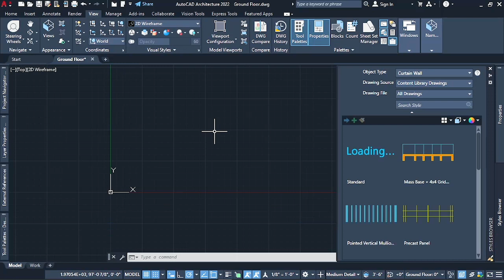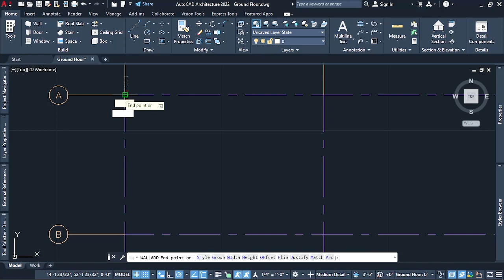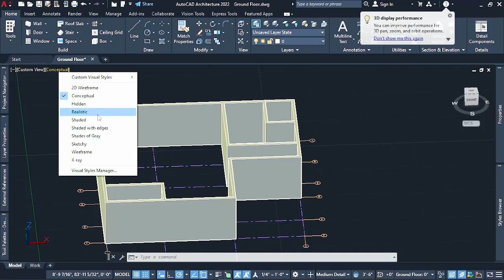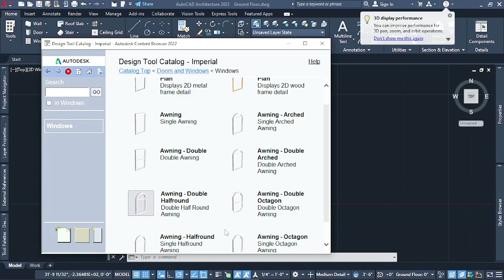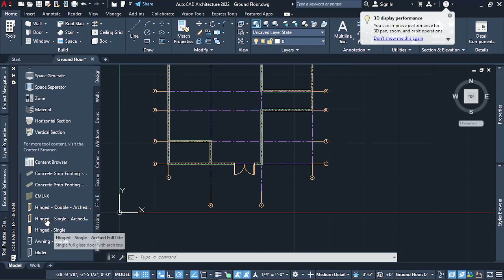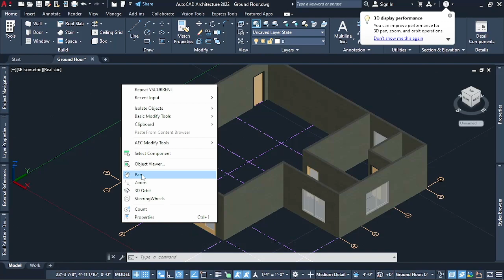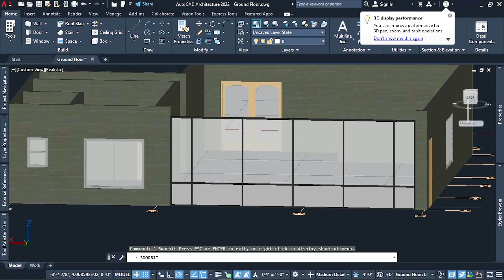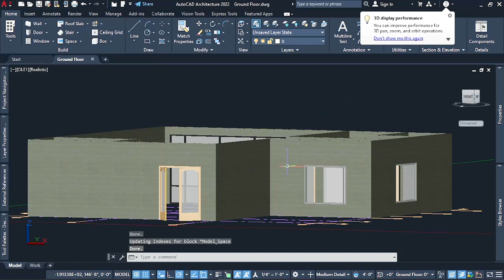Walls, Curtain walls, Windows and Doors in AutoCAD Architecture 2020 - 2023 [Episode 2]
Now lets create curtain walls to add a bit of modernity to our story building project. In this video we go through the process of creating walls,cutain walls, windows and doors to elevate our project.
I do AutoCAD videos and model them in a 3D software which is Sketchup to model the plans so stay stunned with me as we get creative every week.
I make videos on rendering in enscape, I use enscape because it is user friendly and easy to you.

00:00 - Intro
00:12 - Creating Walls
17:68 - Windows and Doors
44:26 - Curtain Walls
57:07 - Ending